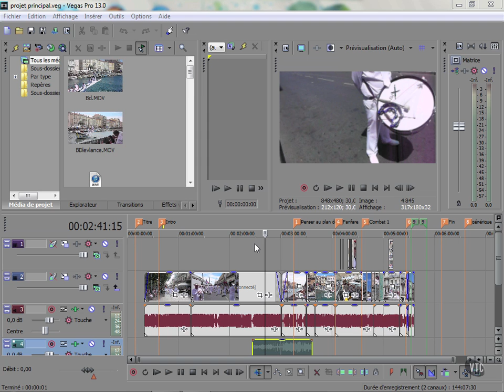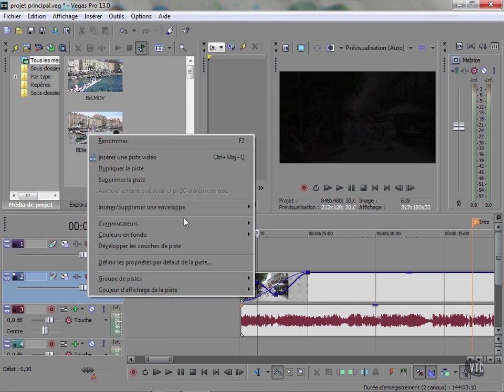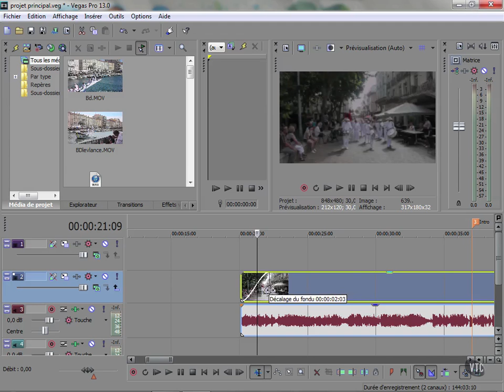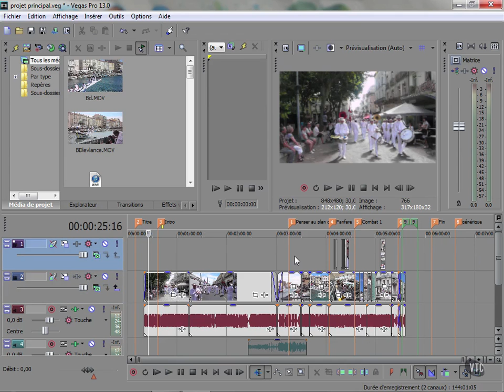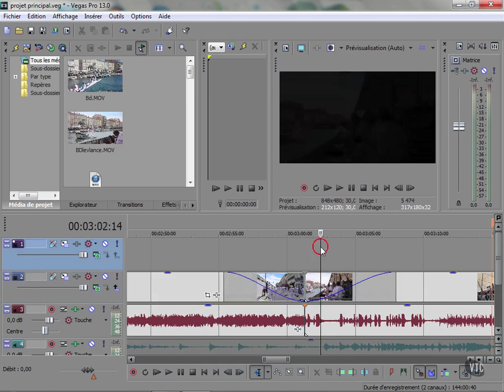04 Sony Vegas Pro 13 - Choisir les types de fondu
La façon dont vont se mélanger les images peut-être adaptée.